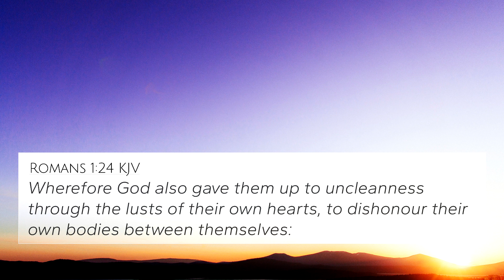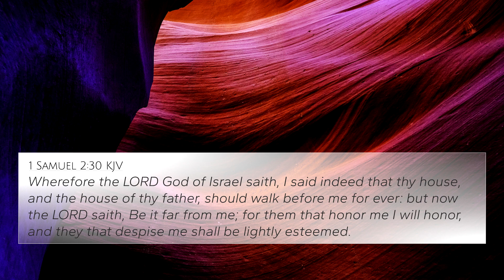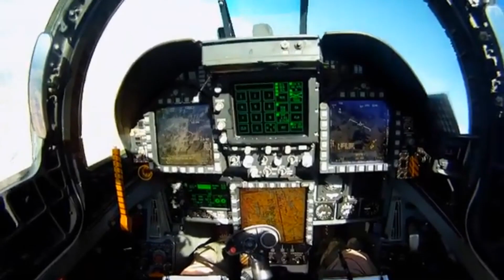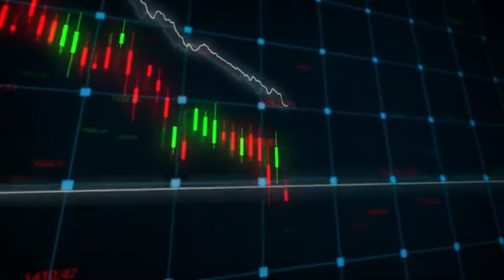News Alert, Trop. Dep. Ileana reaches Mexico, on it's way to the U.S.A, and more...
Watch & pray for the planet.

YouTube Music: Spence News Room News 8/3/24. Intro & Outro.
YouTube Music: Patrick Patrikios The Battle of 1066 Back Ground Music.
Burning Fire with sound 1/9/22.
Earth red black white 9/5/24.